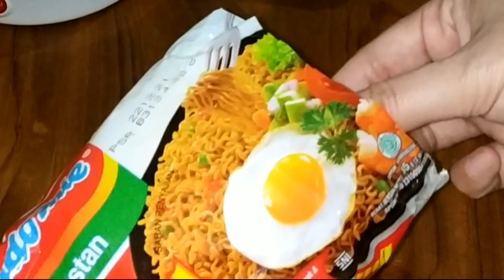Gak usah beli diluar ! rasanya gak kalah sama mie GACOAN | Resep Indomie GACOAN ala anak kos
resep indomie gacoan, indomie super pedas

bahan :
1 bungkus indomie goreng
1 siung bawang putih
15 buah cabe rawit ( bisa di sesuaikan )
saos sambel ( optional, boleh pake boleh gak )

bantu like, komen dan share sebanyak² nya ya temen², makasih